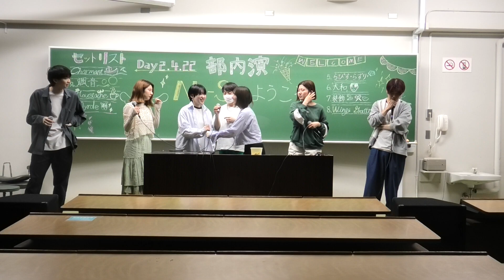オトノナルホウヘ / Winds Graffiti【2024/4/22 部内演2日目】